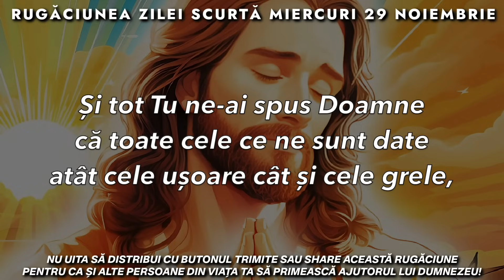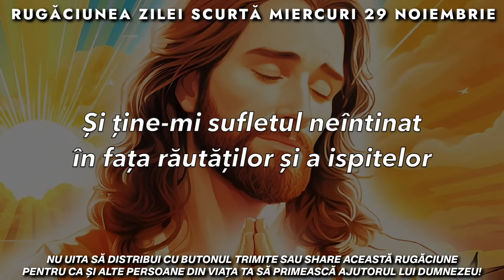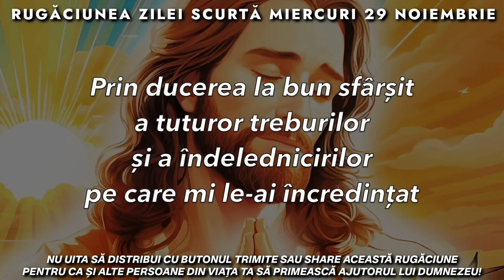Rugăciunea Zilei Scurtă 🙏 Miercuri 29 Noiembrie 2023